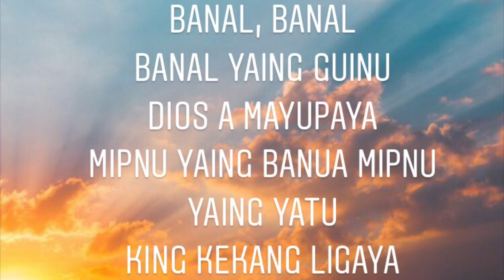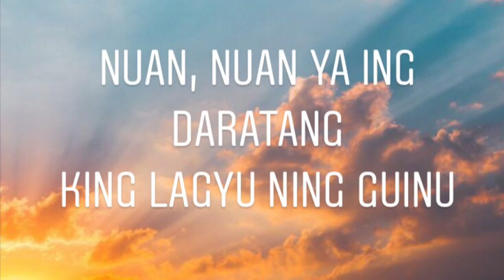BANAL YA ING GUINU (in A)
Amanu: Tradisyunal
Sunis: Nilo G. Nucup
Migkanta: Don Mauro S. Gomez
Technicals: Rocky Bondoc

Abe ya king book 1: Capasngauan